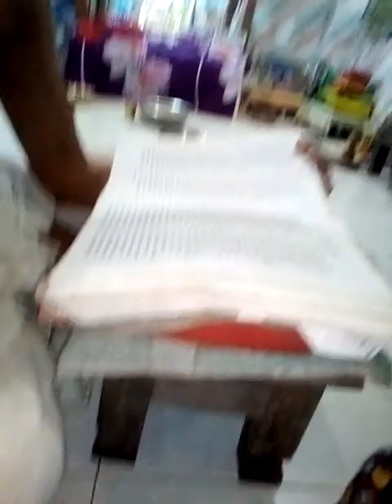October 2, 2021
যমলাজ্জুন উদ্ধার কথা꫰